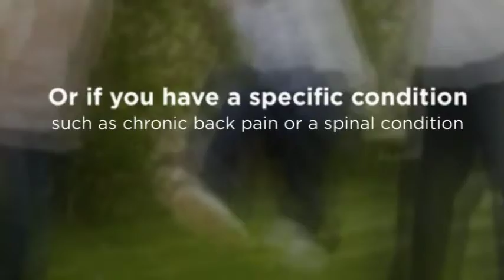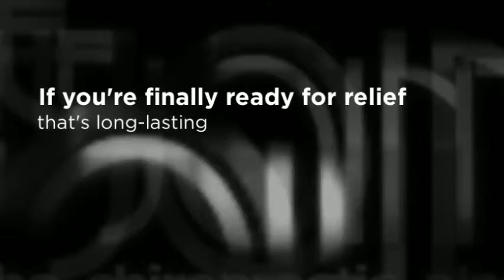Midlothian, VA Chiropractor - The Joint Midlothian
136 Charter Colony Parkway
Midlothian, VA  23114

The Joint Short Pump
11301 W. Broad St.